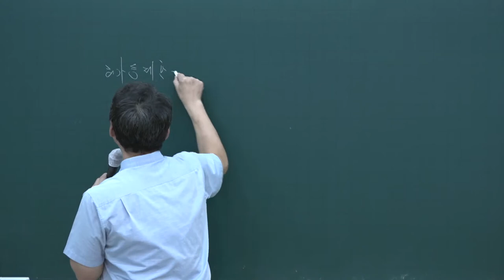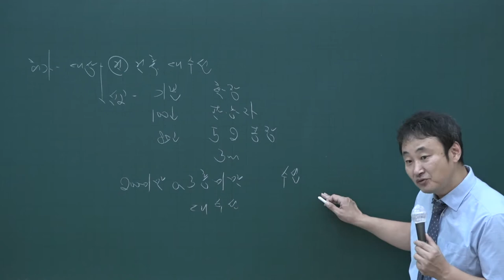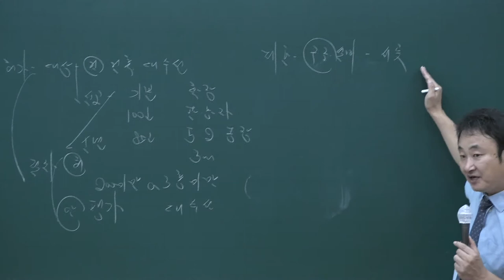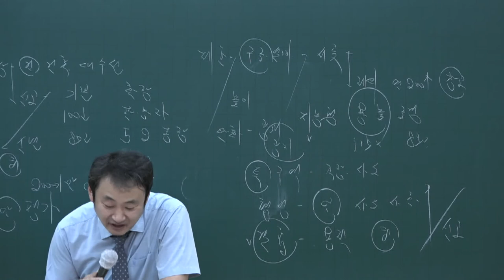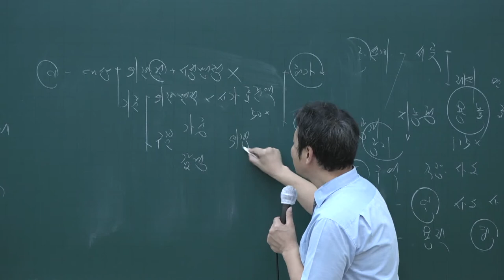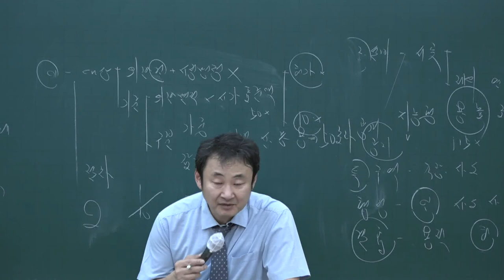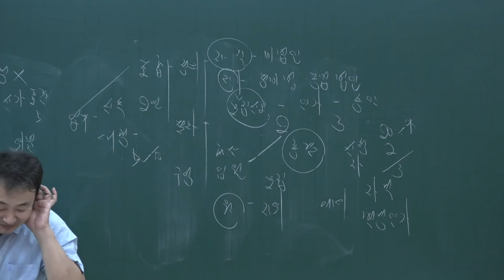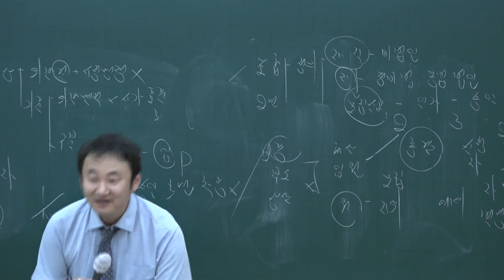[공전무] 2020년 공인중개사 부동산공법 동형모의고사 10-15